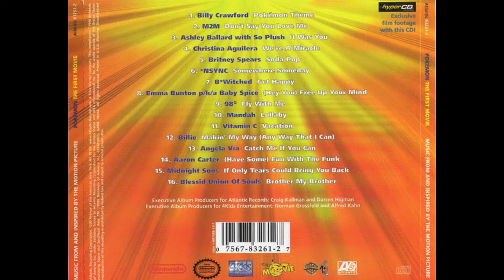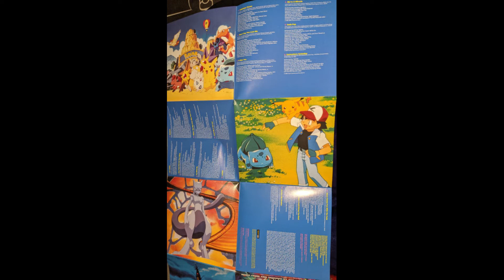Pokemon the First Movie 1999 14 Aaron Carter Have Some Fun With The Funk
The year is 1999 and I am 9 years old. Long awaited, the first Pokemon film finally came. I bought the CD in the Czech Republic. From my pocket money.